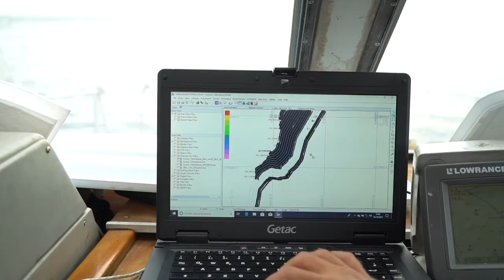ATLAS SUBMARINO. "CARTOGRAFÍA DE LA POSIDONIA OCEÁNICA DE LAS ISLAS BALEARES"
Un proyecto de la Consejería de Medio Ambiente y Territorio financiado con el Impuesto de Turismo Sostenible.

La Posidonia es una especie de gran distribución y abundancia, pero a la vez es sensible a las presiones antrópicas ya que interacciona con los usos y la presencia humana. Esto hace que sea necesario regular las actividades que puedan afectarla. En este sentido, las Islas Baleares han sido pioneras en tratar la regulación integral de esta especie y su hábitat al iniciar la redacción de una norma legal con rango de decreto que ordene estos usos.

Estas primeros pasos han manifestado la necesidad de disponer de una cartografía de la distribución de la especie a nivel de detalle que permita poner a disposición de los usuarios, la información y herramientas para cumplir con la norma. Pero también es importante que permita planificar las actividades de los usuarios en función de la disponibilidad de información sobre la distribución de las praderas y su regulación específica.

Este proyecto, por tanto, pretende completar la cartografía existente en base a la Posidonia oceánica, comprobar la validez y el grado de fidelidad / integridad de ésta, crear una aplicación informática que permita al usuario saber si se encuentra en zona de fondeo permitido o no, así como también divulgar el proyecto y su aplicación.

Las actuaciones principales del proyecto son cinco:

1. Inventario, recopilación y análisis de la cartografía existente y otras fuentes.

2. Cartografiado de las zonas donde no existe cartografía o falta de integridad de los datos.

3. Comprobación de la validez y grado de fidelidad / integridad de las cartografías existentes a base de muestreos en puntos estratégicos.

4. Creación de aplicaciones y herramientas que permitan al usuario saber si se encuentra en una zona de fondeo permitido o no, en cualquier punto del litoral de Baleares.

5. Difusión de los resultados